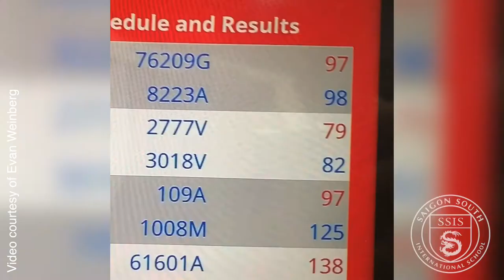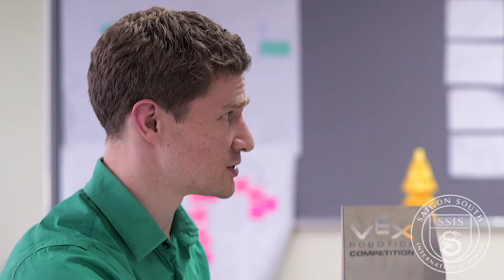Robotics at SSIS: Evan Weinberg, Part 4 of 4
I sat down to talk with High School Math Teacher/STEM Coordinator, Evan Weinberg, about the Robotics Club he supervises and advises on, and their recent trip to the United States to compete in the VEX World Championships. This is the final of a four-part series.